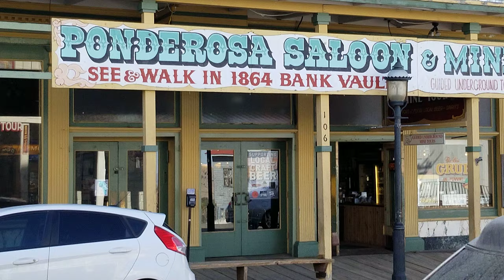Virginia city Reno Nevada